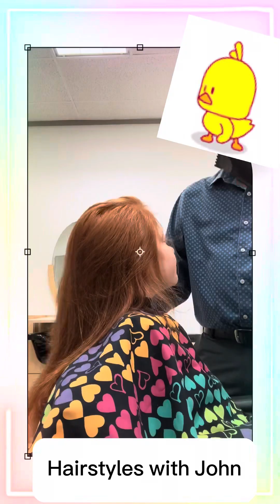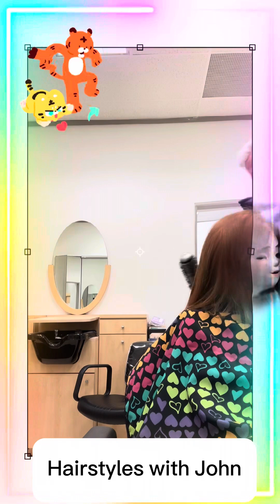Butterfly Haircut On Red Hair 💕💕💕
Butterfly cut on cute girl with beautiful Red Hair!!💕💕@HairstylesWithJohn